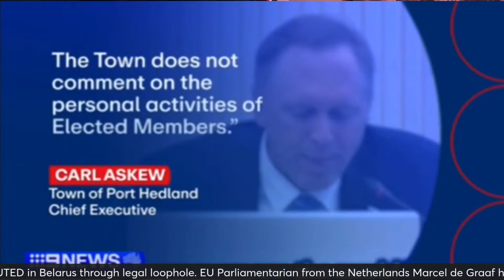The Aussie Cossack Show - Saturday Day Night LIVE with Aussie Cossack and Guests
Tune in for the latest LIVE episode of The Aussie Cossack show, featuring special guests Syrian Girl, Sarah from DD Geopolitics, and Derek Ignatius. We've got a lot to delve into this week, so don't miss out!